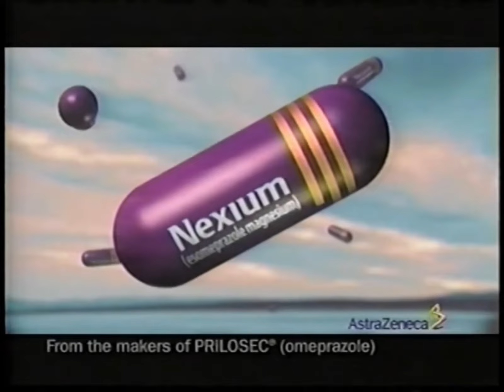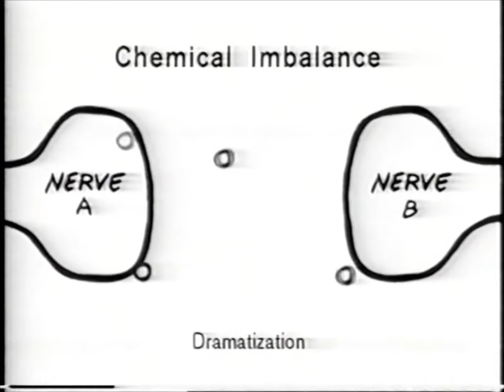00's Commercials - NBC August 2001 Part 1 (Reupload)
Commercials that aired during 'Weakest Link' on NBC, WNBC Channel 4 - August 13th, 2001

0:00 News Channel 4 (Promo)
0:03 Weakest Link (Promo)
0:10 Mercury Sable
0:45 Rat Race
1:15 JCPenney
1:45 Wendy's Mozzarella Chicken Supreme
2:15 Dateline NBC (Promo)
2:25 WeakestLink.com
2:36 Weakest Link (Promo)
2:50 T.G.I. Friday's Natural Angus Burger
3:21 Payless ShoeSource
3:35 Mazda Protege5
4:05 Weakest Link (Promo)
4:24 Will & Grace (Promo)
4:45 Nissan Xterra
5:15 The Hallmark Channel
5:45 Mobil Speedpass
6:15 News Channel 4 (Promo)
6:19 Nexium
7:19 Summer Catch
7:49 Zoloft
8:49 Emeril (Promo)
9:20 Weakest Link (Promo)
9:34 Weakest Link Contestant Hotline
9:44 Aquafina
10:14 Sears
10:29 Weakest Link (Promo)
10:49 Third Watch (Promo)
11:09 Skechers Sport
11:24 Nissan  Model Year End Sales Event
11:54 McDonald's Yankees Burger or Chicken Club
12:24 Skechers Sport
12:39 News Channel 4 (Promo)
12:43 Surpass Antacid Chewing Gum
13:13 Almay One Coat Mascara
13:28 Mercury Grand Marquis
13:58 Viagra
14:28 Revlon High Dimension Hair Color
14:43 JCPenney After School Program
15:13 Spy TV (Promo)
15:26 The Downer Channel (Promo)
15:33 The More You Know: Read to Your Kids (PSA)
15:43 Weakest Link (Promo)
15:58 Lost (Promo)